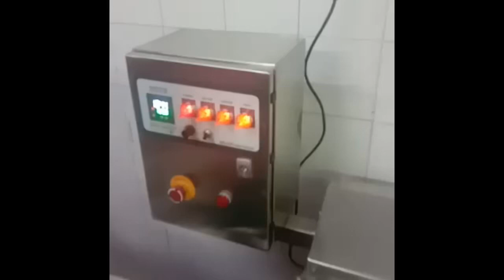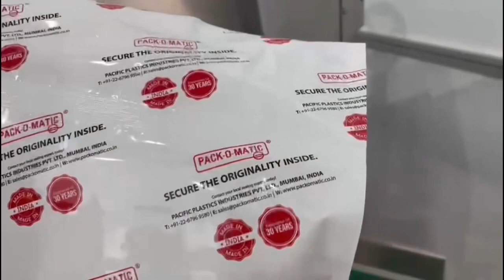Vertical Horizontal Bag Sealer